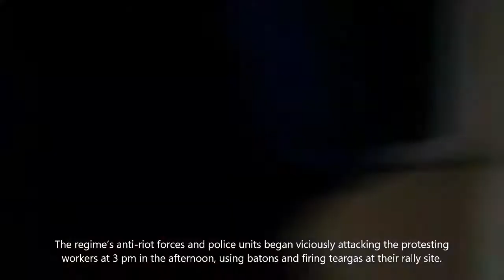Riot police attack protest workers of Azarab in Arak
Workers of the Azarab factory in the city of Arak, western Iran, continued their ongoing strike for the 12th consecutive day on Sunday, October 20th, by blocking the northern railway that leads to the city’s southern sections. These protesting workers are demanding measures against regime-linked groups that are taking control over their factory under the pretext of “privatization,” leaving many of these workers unemployed and others going on for months without being paid.
The regime’s anti-riot forces and police units began viciously attacking the protesting workers at 3 pm in the afternoon, using batons and firing teargas at their rally site. Many workers were injured as a result.  The attacking security forces even resorted to breaking windows of the factory and vehicles parked in the area.
Iranian opposition President Maryam Rajavi, head of the National Council of Resistance of Iran (NCRI), issued a message of support for the brave Azarab factory workers.
“Hail to the brave workers of Azarab, Arak, who blocked the north-south railway on the 12th day of their protests, and resisted against the attacks and tear gas volleys by security forces. I call upon the people of Arak, particularly the courageous youths, to rise up and support the workers.”